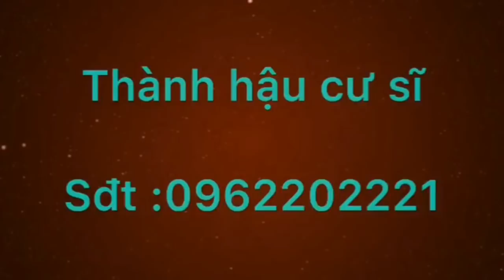THÀNH HẬU CƯ SĨ- NIỆM PHẬT THẾ NÀO, VỀ CỬU PHẨM LIÊN HOA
Thanhhaucusi niemphatvecuupham#Thanhhaucusi phong sanh tieu nghiệp Thanhhaucusi Thanhhaucusi# xin chân thành cảm ơn quý vị đã ủng hộ thành Hậu Cư Sĩ .
.Thanhhaucusi# Nêu những hoàn cảnh khó khăn , già neo đơn, không còn sức lao động. vv.
rất cần sự giúp đỡ cộng đồng
🤝các anh Chị em MTQ các nhà hảo tâm ở xa muốn giúp cho những vị tu sĩ,cư sĩ, để các vị an tâm hành đạo . giúp.hoàn cảnh nào trong video thì TH sẵn sàng nhận giúp, thay mặt quí vị đến tận  nhà,trao tặng tay cho người cần giúp đỡ
TK: VO THANH HAU
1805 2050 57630 chi nhánh AGRiBANK
Huyện vĩnh thạnh - Thành Phố cần Thơ